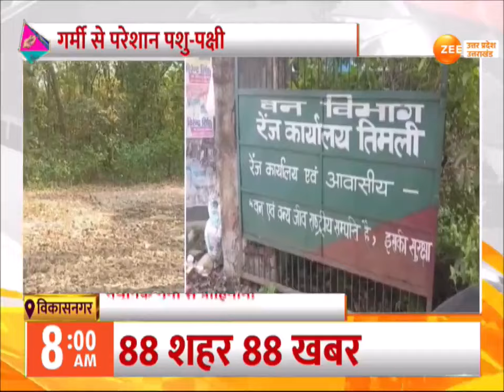Heat Wave Alert: भीषण गर्मी, धूप, तपिश से पशु-पक्षी बेहाल,बेजुबानों पर भी गर्मी का सितम!|Vikasnagar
Vikasnagar: भीषण गर्मी, धूप, तपिश से पशु-पक्षी बेहाल, बेजुबानों पर भी गर्मी का सितम!, भयानक गर्मी से त्राहिमाम!

Vikasnagar: Animals and birds are suffering due to the scorching heat, heat, even the voiceless people are suffering from the heat!, havoc due to the terrible heat!